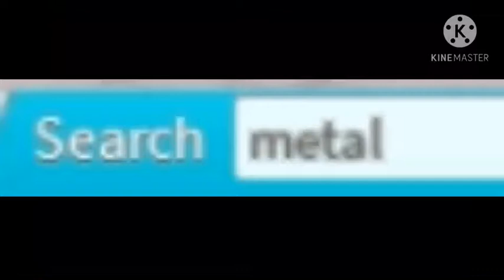HOW TO BUILD A EASY, BUT NICE ENTRANCE | TUTORIAL | THEMA PARK TYCOON TUTORIAL #1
Hey hallo! Welkom bij deze gloednieuwe video!

I